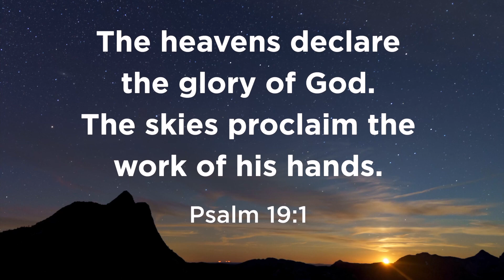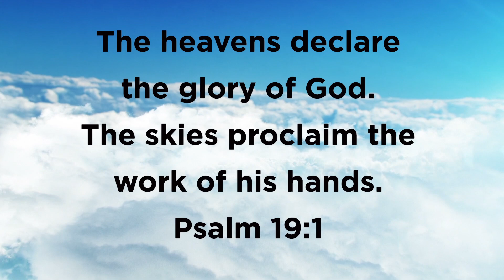CC Cycle 3 Week 20 Science Psalm 19:1 - What do the heavens declare?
This video is for parents and tutors in the Classical Conversations Foundations program. It's an example of how to incorporate song into the memory work for cc cycle 3 science week 20. This nursery rhyme will help students easily memorize the answer to the question "What do the heavens declare?"

Parents and tutors, are you looking for simple ways to teach Classical Conversations memory work? Find more simple ideas for incorporating a fun activities, songs, chants and hand motions with the weekly memory to make it stick. See my Cycle 3 playlist below.

Classical Conversations Cycle 3 Week 20
CC Cycle 3 Foundations memory work made easy. Classical Conversations Foundations Memory Work 5th Edition.

Stock video: Pressmaster from Pexels